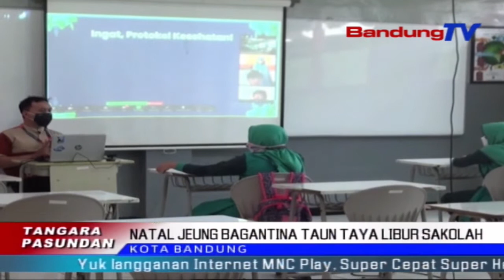Natal Jeung Bagantina Taun Taya Libur Sakolah | TP | BANDUNGTV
TP | BANDUNGTV | ELBY NOPITRI | Dinas Pendidikan Kota Bandung Mupus Libur Semester Keur Para Peserta Didik, Salila Dilarapkeunana PPKM Level 3. Lian Ti Kitu Pihakna Oge Ngundur Jadwal Ngabagikeun Rapor Siswa, Anu Sakuduna Dilakonan Bulan Desember Jadi Bulan Januari 2022. Eta Ketak Teh Dilakonan Pikeun Nyinglar Sumebarna Covid19, Nalika Perean Natal Jeung Bagantina Taun.